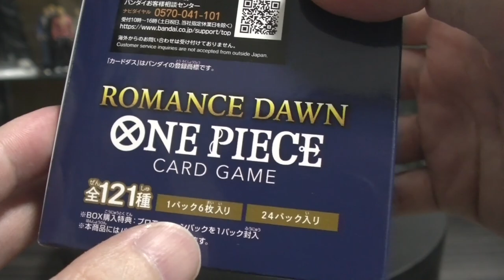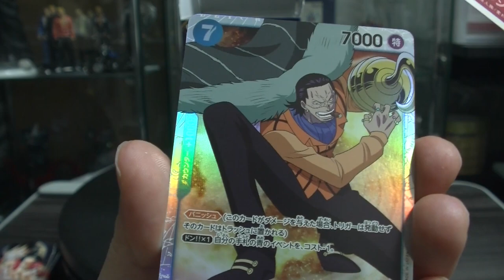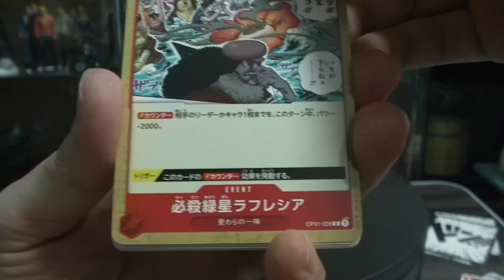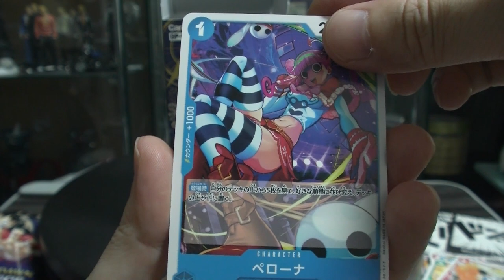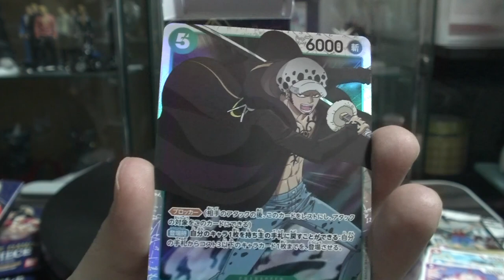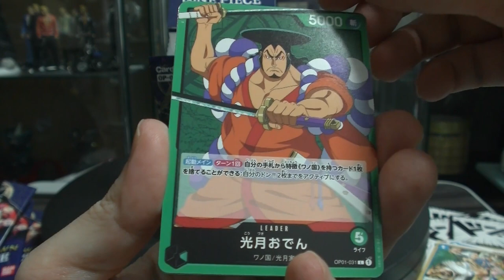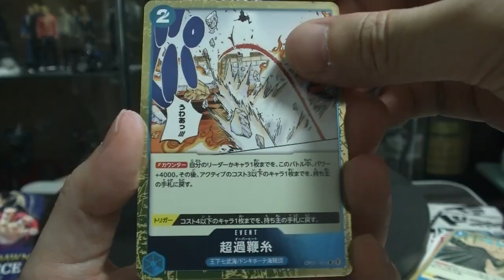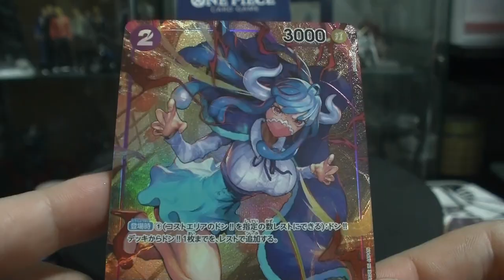完売続出 ワンピース カードゲーム ロマンスドーン BOX開封します 狙うはシークレット！ その額１５万円！？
( ^^) _旦~~